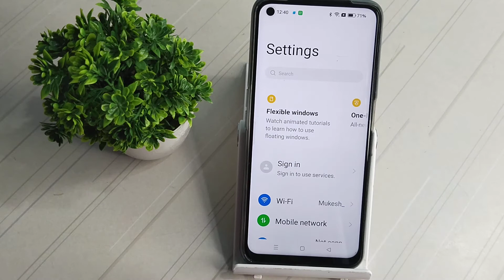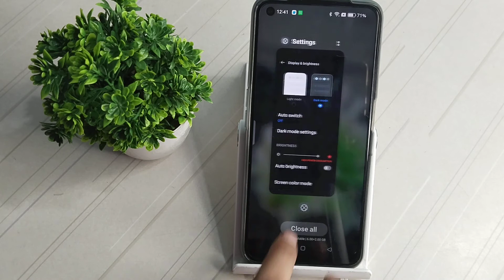How to turn on dark mode in Realmi 9i , Realmi 9i phone functions full setting